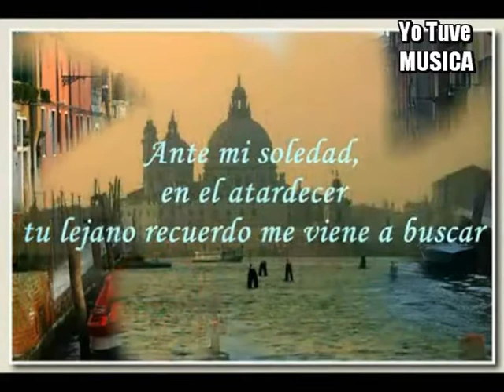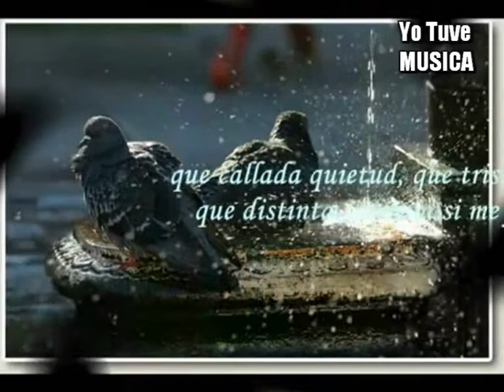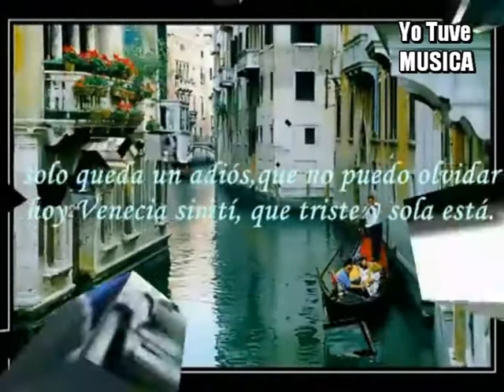Venecia sin ti